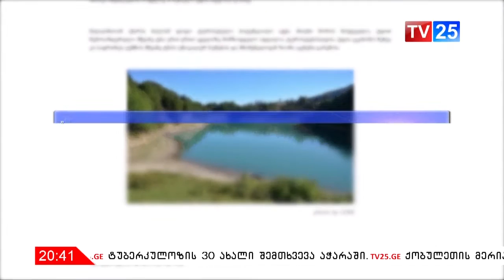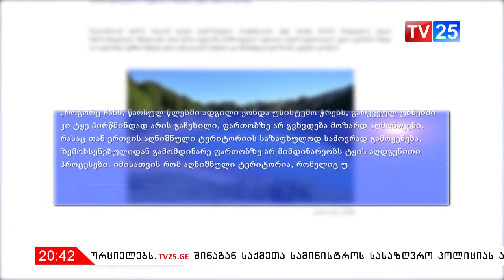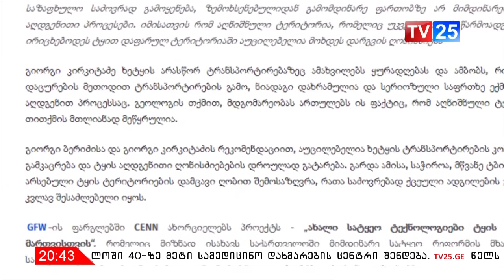სპეციალისტები ბუნებრივი კატასტროფის საფრთხეებზე საუბრობენ